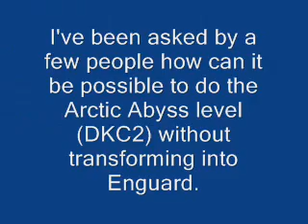DKC2 Small glitch 2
Another very small glitch than allow people to go Through Arctic Abyss without ever trnaforming into Enguard! Want a challenge? Try this level without getting hit!

(NOTE: I show you this on emulator, but I discovered the glitch on the Actual game on a REAL SNES. and this glitch can't be done on the GBA Version)